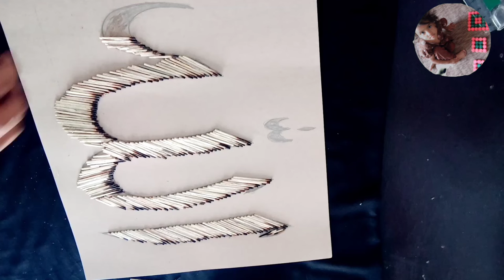DIY ... Name of Allah with match sticks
.(((( A Zahra Creations )))) .